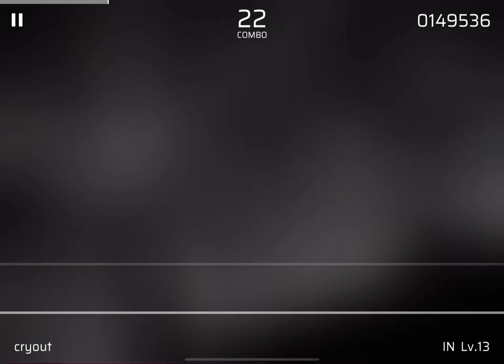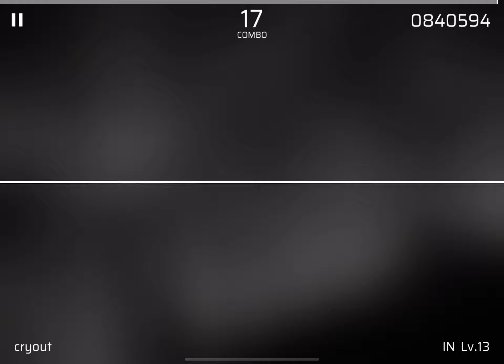cryout | 13 IN | Phigros